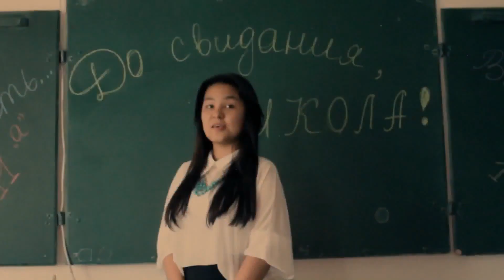Выпускники Гимназия "Хилол" [2015.HD.1080p]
Выпускники Гимназия "Хилол"